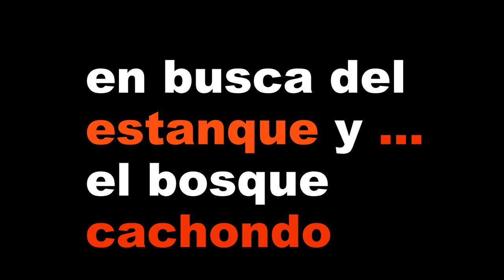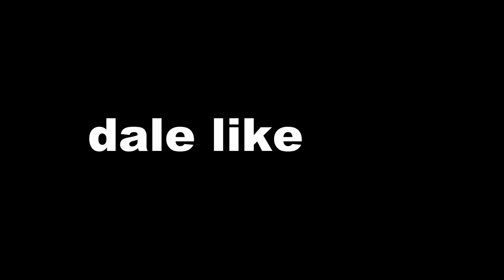EN BUSCA DEL LAGO Y EL BOSQUE DE P0LL4S . motovlog 😁✌🏍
Un día de moto, mochila y risas.
Visita al estanque de Banyoles.
Y visita cultural al bosque de un artista.

Zapatillas verano: alpinestars ventiladas

APP MOTERA:
Concentraciones de Motos Interceptor HN